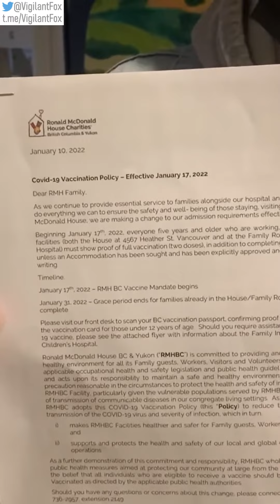Father Speaks up for His Son w/ Leukemia After Eviction Notice From Ronald McDonald for Being Unvaxd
The Ronald McDonald House in Canada will evict all tenants, adults and children over the age of five, who are not vaccinated by the end of January.

The father of a young boy with leukemia speaks out.

"This is some kind of crazy evil like I've never seen in my life."